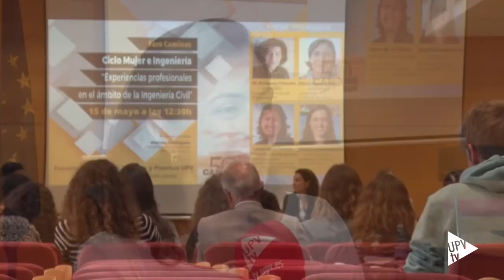Ciclo "Mujeres e Ingeniería" - Noticia @UPVTV,16-05-2018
‘Experiencias profesionales en el ámbito de la Ingeniería Civil’ es el título de la mesa redonda que se ha celebrado en la ETSI de Caminos, Canales y Puertos de la Universitat Politècnica de València.
El encuentro se enmarca dentro del Ciclo Mujeres e Ingeniería, que forma parte del programa de celebración del 50 aniversario de la escuela.
El ciclo quiere visibilizar la participación y evolución de las mujeres en el mundo de la ingeniería. Han participado cuatro profesionales que estudiaron en la UPV. Escuchamos su experiencia.